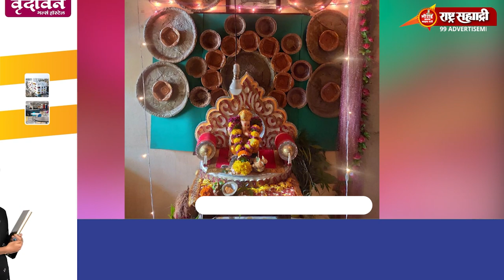माझ्या गणराया २०२२- वर्षा धुले